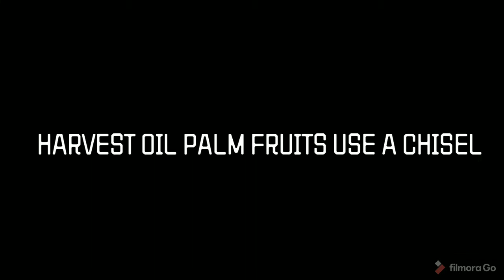HARVEST OIL PALM FRUITS USE A CHISEL | PLANTATION VIDEO